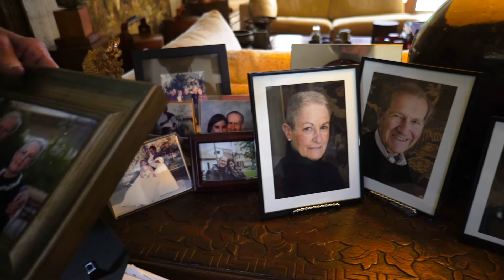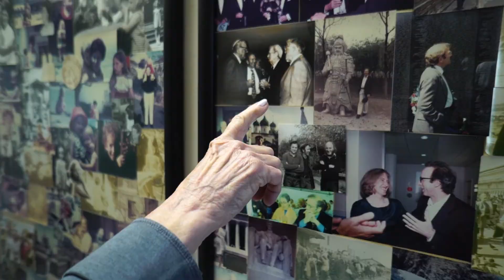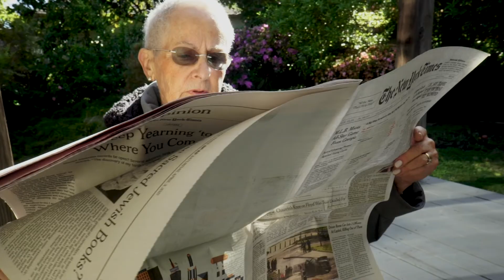Dodi Fromson's Personalized Treatment Plan (833)270-3937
Meet Dodi Fromson!

Dodi was born in the UK and has lived across the globe, from New Jersey to Hong Kong and Bangkok. She raised two children with her husband (a network reporter and Vietnam correspondent), volunteered for the 1960 Democratic National Convention, worked in the entertainment industry, and opened a global antique and textile business. For her, being able to see clearly is everything.

Mrs. Fromson began glaucoma treatment with Dr. Varma about 10 years ago. She says Hollywood is a trek for her, but she would travel even further because she trusts his judgment, knowledge, and expertise, and values how much he cares about his patients. As Dodi says, “That’s the way it is, and that’s the way it’s going to be.”